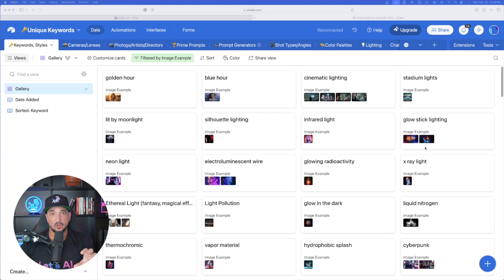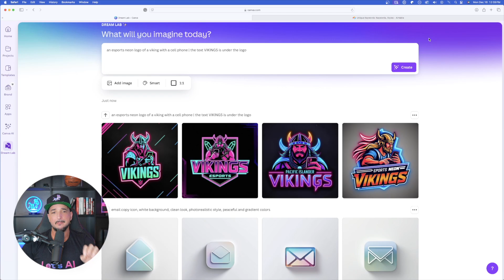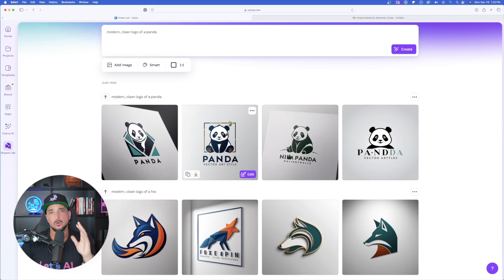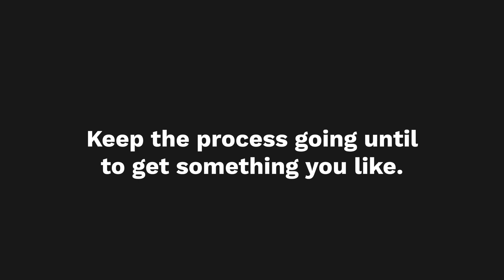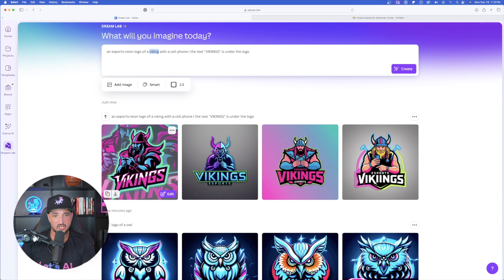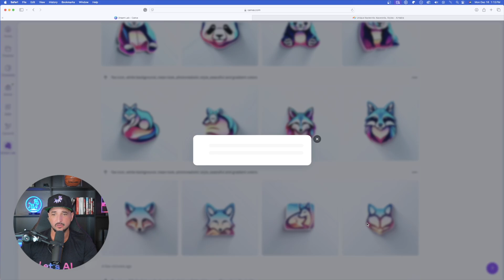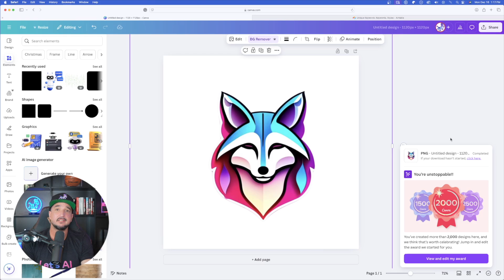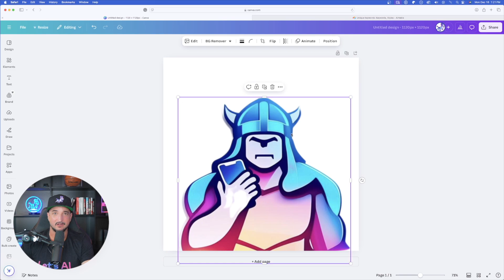Create Stunning Logos in Canva AI Dream Lab (with Prompts)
Canva Dream Lab, aka the Leonardo AI integration is awesome. But did you know that it excels at not only creating logos (with the right prompts) but also customizing logos? But not only that, it also generates accurate text and words. I'll show you how, plus the best way to use image guidance.

Make sure you try the prompts featured in this video.

Breakdown:
0:00 Intro
:38 Unique Keywords
2:35 Simple Prompt
5:07 Using Image Guidance
7:42 Generating Text
9:29 Editing Logos
11:09 Magic Grab for Text
13:02 Outro